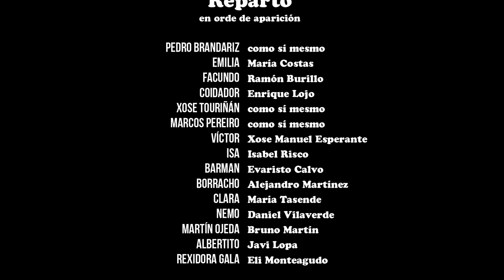PETER BRANDON 1x02 - "3 minutos"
Touri e Marcos invitan a Pedro ós Mestre Mateo, algo así como os Goya Galegos. Esta oportunidade coincide coa chegada de Emilia, a nai de Pedro, que volta á casa familiar por todo o alto. Peter Brandon terá que acudir á gala cunha tropa da comedia única.